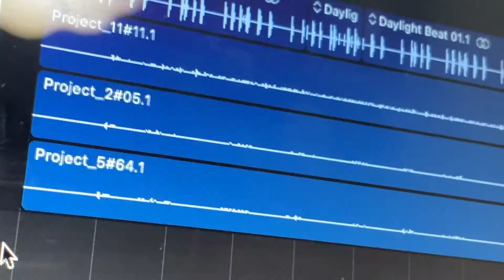Sakalam // Original Music // Christian Rap Music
The song intentionally aim the problem of Pride. Pride is what makes us kicked out from the Garden of Eden. Pride is what makes our life miserable.
No one likes to be prideful but ironically feels so good to have.

Hi everyone! I am Lionel. I cover english songs, making filipino lyrics, devotional, encouraging messages, and many more. I seek to glorify the Lord in all I do so all content I'm gonna upload are all to glorify the Lord. On the other hand, I wish to bless all of you who are watching my channel. I hope it brighten your day when you come across to one of my videos.